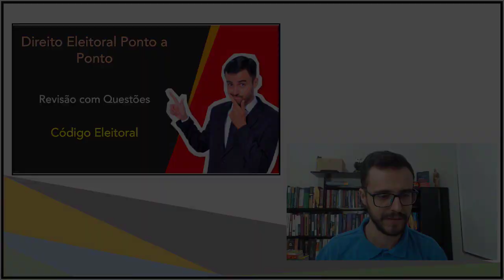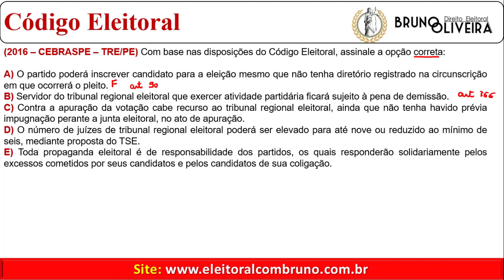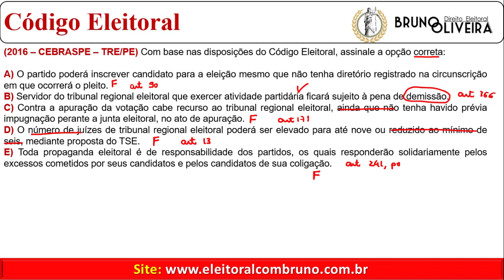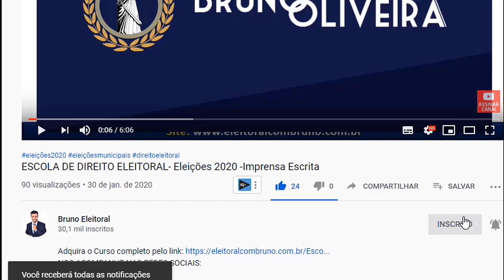REVISANDO ELEITORAL COM QUESTÕES | Disposições do Código Eleitoral